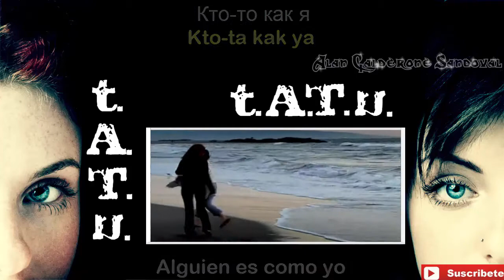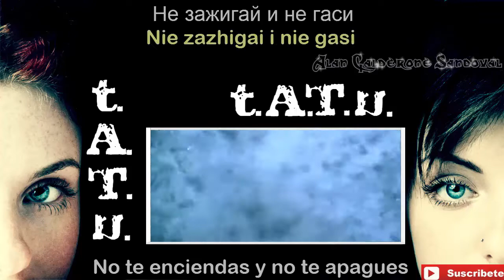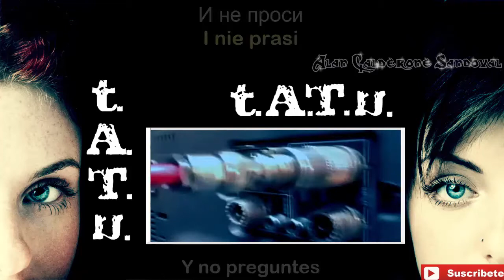t.A.T.u. Ne Ver Ne Boisya Ne Prosi - Lyrics, letra en español +Pronunciación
♫ ♬ ♪ ♩ ♭♪♫ ♬ ♪ ♩ ♭♪...Ne Ver Ne Boisya Ne Prosi / t.A.T.u. ... ♫ ♬ ♪ ♩ ♭♪♫ ♬ ♪ ♩ ♭♪

Puebla, México ✈

◥◊▒▒▒▒▒▒▒▒S▪U▪S▪C▪Я▪I▪B▪E▪T▪E▒▒▒▒▒▒▒▒◊◣